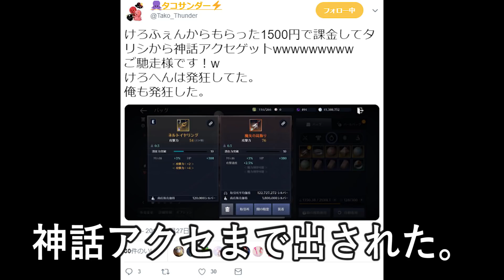【黒い砂漠Mobile】新クラス「ダークナイト」徹底解剖！―スキルセットや強さはどうなの！？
おいす～けろふぇんです！
新クラス「ダークナイト」について詳しく紹介しました！
55Lv時におけるスキルセットや性能をチェック！
スキル解放や覚醒の情報は後日動画にて出します！